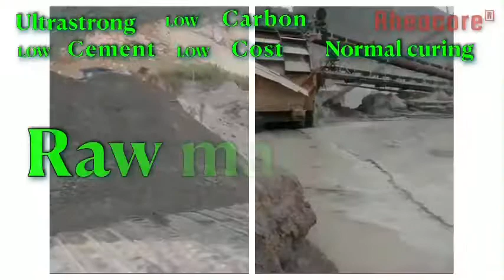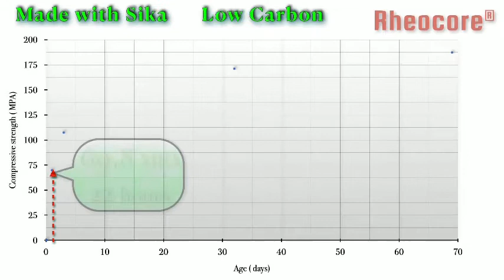The Lowest Carbon Concrete in Vietnam. 187 MPa with 512 kg cement/m3 (2,7 kg/MPa).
We continue to move along the way of designing and production low cement low carbon concrete 200+ MPa (normal curing) that can be applied at ANY precast factory using ordinary local raw materials and available equipment.

As if today our RheocoreMethod allowed us to achieve 2,7 kg of cement per every MPa (this value is not the limit, it is possible to reduce it even more). so, if you want to save the planet and reduce your carboonfootprint let us know.

We are ready to demonstrate what is possible to achieve with RheocoreMethod at ANY factory.

In this particular mix design, we were interested in the minimum consumption of the clinker and steel fiber to obtain a ductile (viscous, but not an explosive destruction) nature of destruction. In the video you can see a huge difference between the samples of concrete with fiber and without fiber.

Considering the results, it can be said that the fiber compenses the distribution of the destructive load when compressing the samples. Therefore, "the coefficient of sample's dimensions and shape" may not be taken into account when calculating the results of the compression test.

We would like to invite our colleagues to an open discussion of our thoughts mentioned above.

Achieved parameters of concrete confirms the theory that the physical conditions of the clinker hydration is qualitatively different from generally accepted concepts. Hydration is in "constrained" conditions, when compared with ordinary concrete. You can see more about this in the first comments under this post.

Do not hesitate to ask your questions.

Btw, what is the Rheocoremethod?

It's a 3 steps process:
-express check raw materials parameters with simple tools at a customer place;
-designing and math done on A4 sheet of paper with a simple calculator;
-developing the mixing process (when\how introduce components into the mix).

The method is based on dence particle packing, rheology and synergy effects between all the components. There is no magic in our mixes. High dence particle packing with reduced quantity of cement leads to higher strength, thus reduction of cement per MPa strength and low carbon mixes.

Just local raw materials, NO secrete ingredients or new components are used.